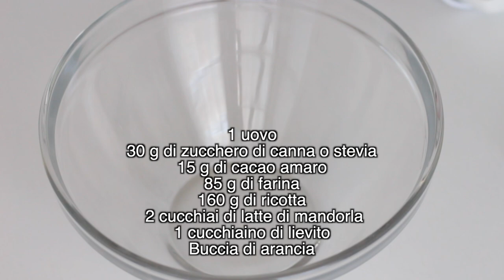La MIA DIETA con il PIATTO UNICO| Cosa Mangio in un Giorno #70 | Jennifer Pignatelli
Ricette sane facili e gustose per la PROVA COSTUME!
Ho iniziato da poco la dieta, una dieta che prevede poca pasta,almeno una volta a settimana, 2 3 volte pesce e 2 volte carne.
I miei pranzi e le mie cene sono sopratutto PIATTI UNICI composti dal 25% di carboidrati, 25 % di proteine e il 50% di frutta o verdura!

Oggi faremo insieme :
Colazione : Merendine FIT con ricotta e cacao
Pranzo : Piatto unico con nasello,broccoli e pasta di legumi
snack : Riso soffiato con Yogurt greco e crema al cacao
Cena : Piatto unico con patate sabbiate al forno, cremina allo yogurt e cicorie

➡️ SOCIAL ⬅️
►INSTAGRAM shorturl.at/iILRZ
►FACEBOOK shorturl.at/azIW7